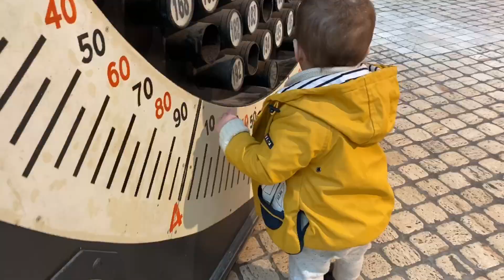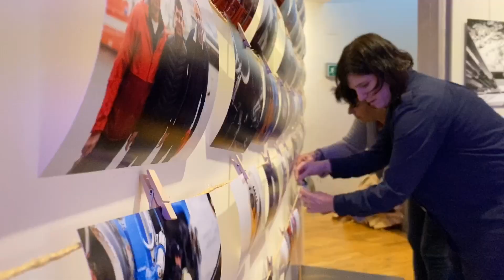Noche Vieja y Exposición de fotos Último vlogmas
¡Llegamos al último vlogmas! En esta ocasión os venís a nuestros días previos a Noche Vieja y a ella misma. También os venís a la exposición de fotos de Estitxu Ortolaiz Podéis verla hasta el día 26 de este mes.
¡Feliz año a todos!

Google+: ►katteroxblog
Nuestro material para grabar:

►iPhone 11
►SportCam China